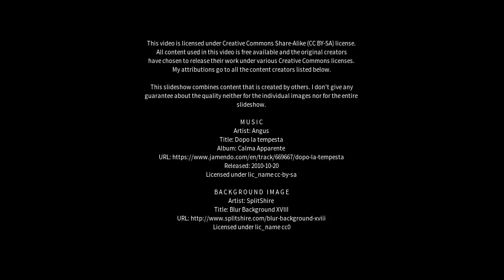Best places to visit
Best places to visit - Balhannah (Australia) Best places to visit - Slideshows from all over the world - City trips, nature pictures, etc.